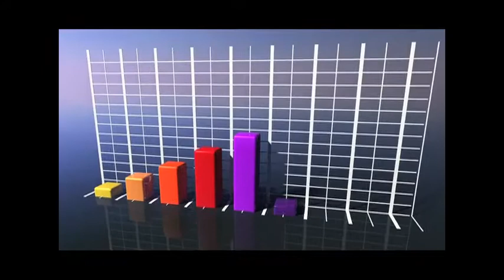Graph Test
Just an exercise in setting up key frame timings from within the AML.